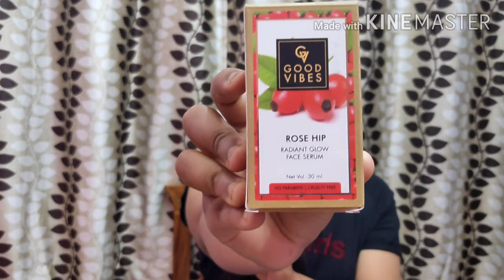GOOD VIBES ROSE HIPS FACE SERUM REVIEW IN TAMIL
In these video, I have reviewed the Good Vibes Rose Hips Face Serum...

if you want to make such videos.. share your feedback in the Comments Box.

The information which I am sharing on this channel and videos work for me and should not consider the professional advice,,,, Information provided on this channel is our own creativity and my own personal experience,,,, The content published on this channel is our own creative work protected under copyright law,,,,

Yours Lovingly,
Manisha R